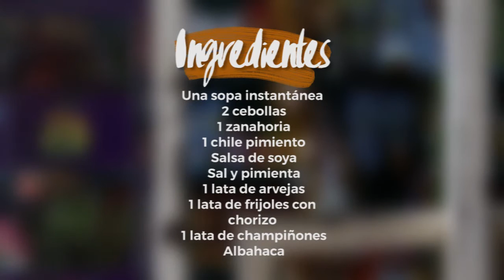Chef en la tiendita con David Tala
ContraPoder (2015).